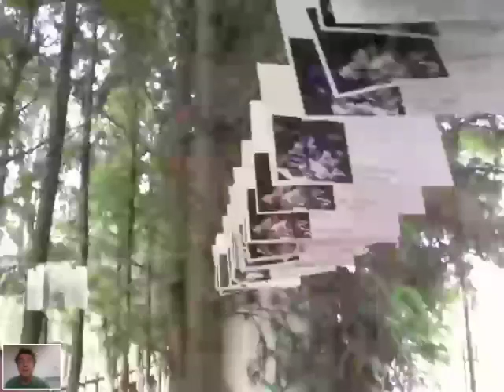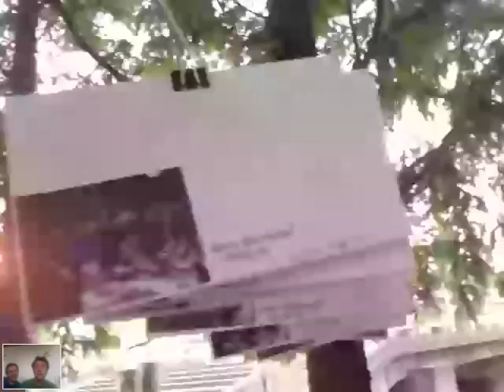2/3 Conversations with Jian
We hope to produce 1,000 drawings by the end of the year and send them to China. After three public events held during 2009, 500 drawings have been made and the first batch sent to Shanghai  as part of an exchange with Jian Lu, a Chinese artist and lecturer at Shanghai University.